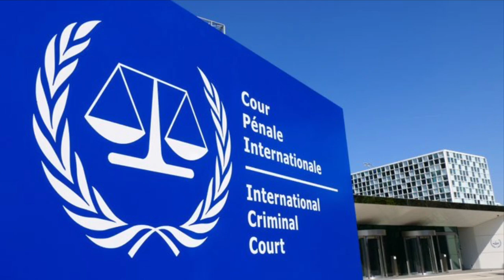Biafra News-ḌIṖḶỌṂḀṪṠ ṠṲṚṖṚIṠĖḌ AṪ ṠĖ GỌṾṠ & ḶĖḀḌĖṚṠ! ṪHEẎ ḀRĖ ḌIṠGṚḀĊĖ 2 AFRICA & ḶỌṠṪ ĊṚĖḌIḄIḶIṪẎ!